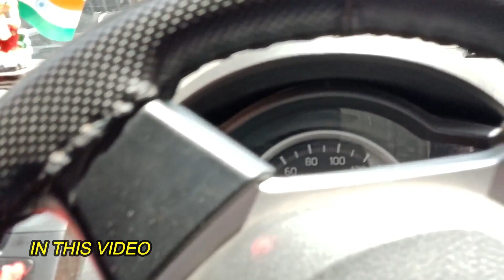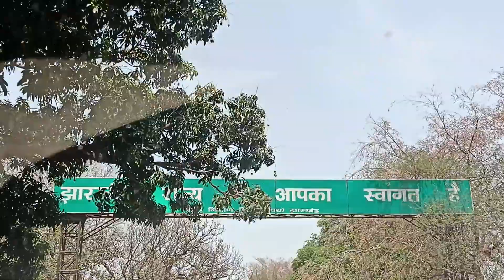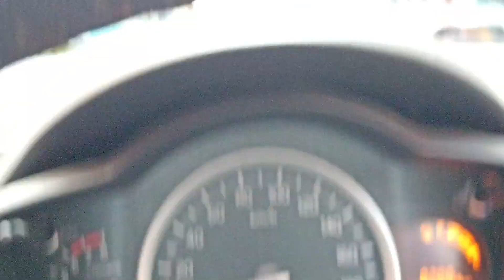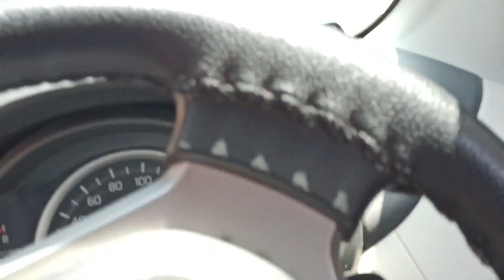Har Har Mahadev, Joy Mahakal 😇🤩 Trip to Deoghar 🙏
🔰 IF ANY CONTENT OWNER HAS SOME ISSUES WITH MY VIDEOS PLEASE DIRECT MESSEGE ME ON ANY OTHER SOCIAL MEDIA AND I WILL REMOVE MY VIDEO.